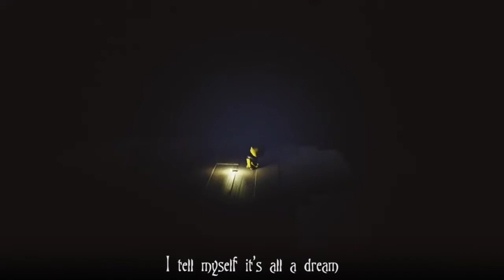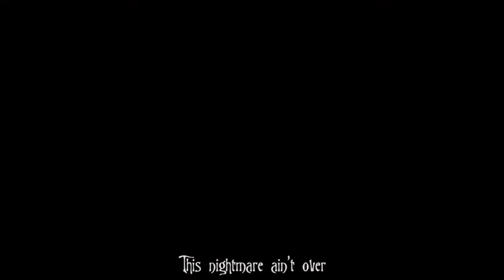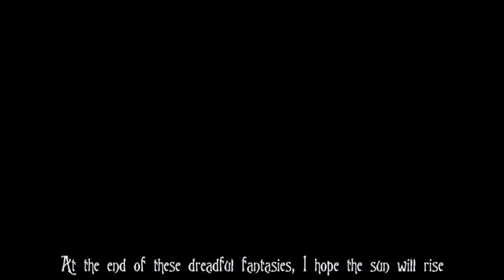Little nightmares rap--nightcore